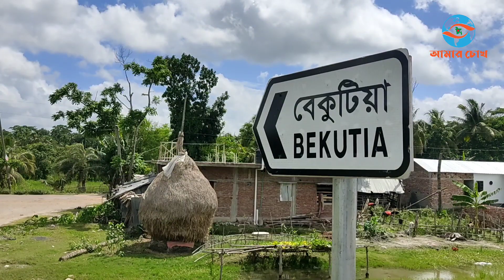বেকুটিয়া সেতু উদ্বোধন | খুলে গেলো দক্ষিণের অর্থনীতির নতুন দুয়ার | Bekutia Bridge Update 2022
বরিশাল-খুলনা আঞ্চলিক মহাসড়কের কঁচা নদীর ওপর নির্মিত এ সেতুটির নামকরণ করা হয়েছে–বঙ্গমাতা বেগম ফজিলাতুন্নেছা মুজিব অষ্টম বাংলাদেশ-চীন মৈত্রী সেতু। তবে স্থানীয়ভাবে বেকুটিয়া সেতু নামেই বেশি পরিচিত। বরিশাল খুলনা বিভাগের মানুষের দীর্ঘ দিনের স্বপ্ন হয়ে থাকা সেতুটি মাননীয় প্রধানমন্ত্রী শেখ হাসিনা ৪ সেপ্টেম্বর সকাল ১০টায় গণভবন থেকে ভিডিও কনফারেন্সের মাধ্যমে উদ্বোধন করবেন। আর একই সময় সেতুটির পিরোজপুর প্রান্তে হাজার হাজার মানুষ উপস্থিত থেকে প্রধানমন্ত্রীর এ উদ্বোধনী অনুষ্ঠানের আনন্দ উপভোগ করবেন।

চলুন দর্শক বেকুটিয়া সেতুর বিস্তারিত তথ্য ড্রোন ভিডিওতে দেখে আসি।